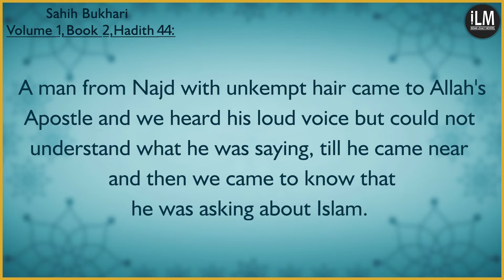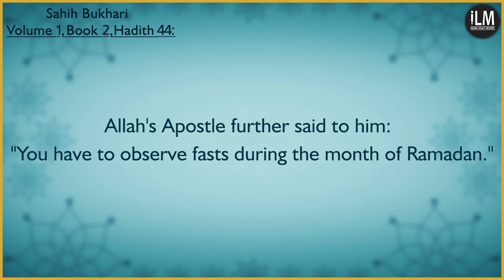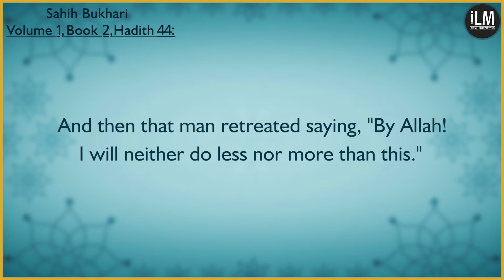Sahih-Al-Bukhari - Volume 1, Book 2, Hadith 44 (Dual Language - English - Hindi)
Volume 1, Book 2, Number 44:
Narrated by Talha bin 'Ubaidullah
तल्हा बिन ओबेदुल्ला (रजि.) का बयान है
A man from Najd with unkempt hair came to Allah's Apostle and we heard his loud voice but could not understand what he was saying, till he came near and then we came to know that he was asking about Isl am.कि नज्द वालों में से एक आदमी बिखरे बालों वाला रसूलल्लाह सल्लल्लाहु अलैहि वसल्लम के पास आया, हम उसकी आवाज की गुनगुनाहट सुन रहे थे मगर यह ना समझते थे कि वह क्या कहता था, यहां तक कि वह करीब आया तब मालूम हुआ कि वह इस्लाम के बारे में पूछ रहा है।

Allah's Apostle said, "You have to offer prayers perfectly five times in a day and night (24 hours)." रसूलल्लाह सल्लल्लाहु अलैहि वसल्लम ने फरमाया दिन और रात में 24 घंटों में 5 नमाज़े हैं,

The man asked, "Is there any more (praying)?" उसने कहा "इनके अलावा भी मुझ पर कोई नमाज़ फ़र्ज़ है?"

Allah's Apostle replied, "No, but if you want to offer the Nawafil prayers (you can)." तो आपने फरमाया "नहीं! मगर यह कि तू अपनी खुशी से पढ़ें"

Allah's Apostle further said to him: "You have to observe fasts during the month of Ramadan." फिर रसूलल्लाह सल्लल्लाहु अलैहि वसल्लम ने फरमाया “और रमज़ान के रोज़े रखना”

The man asked, "Is there any more fasting?" उसने अर्ज़ किया "और तो कोई रोज़ा मुझ पर फ़र्ज़ नहीं है?"

Allah's Apostle replied, "No, but if you want to observe the Nawafil fasts (you can.)" आपने फरमाया "नहीं! मगर यह कि तू अपनी खुशी से रखें"

Then Allah's Apostle further said to him, "You have to pay the Zakat (obligatory charity)." फिर रसूलल्लाह सल्लल्लाहु अलैहि वसल्लम ने कहा “और ज़कात अदा करेंI”

The man asked, "Is there any thing other than the Zakat for me to pay?" उसने कहा "मुझ पर इसके अलावा भी कोई  सदका फ़र्ज़ है?"

Allah's Apostle replied, "No, unless you want to give alms of your own." आपने कहा "नहीं! मगर यह कि तुम अपनी खुशी से सब कुछ दे"

And then that man retreated saying, "By Allah! I will neither do less nor more than this." फिर वह आदमी यह कहता हुआ अपनी पीठ फेर कर चला गया कि “अल्लाह की कसम ना मैं इससे ज्यादा करूंगा और ना कम”

Allah's Apostle said, "If what he said is true, then he will be successful (i.e. he will be granted Paradise)."
रसूलल्लाह सल्लल्लाहु अलैहि वसल्लम ने फिर फरमाया "अगर यह सच कह रहा है तो कामयाब हो जाएगा (यानी कि जन्नती हो जाएगा)"